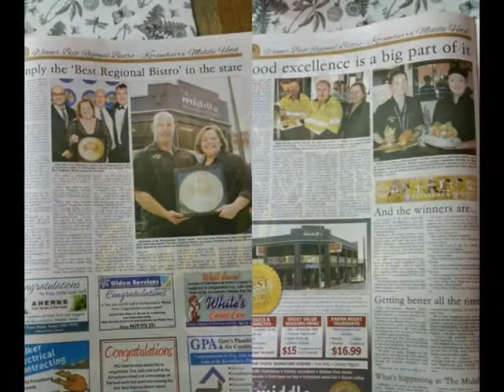2016 AHA (Vic) State Awards Promotional Video